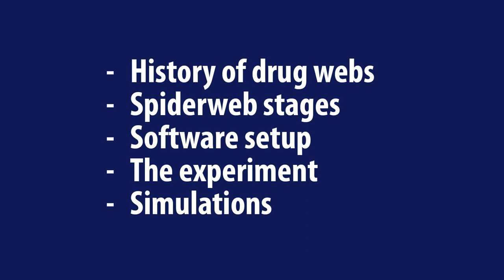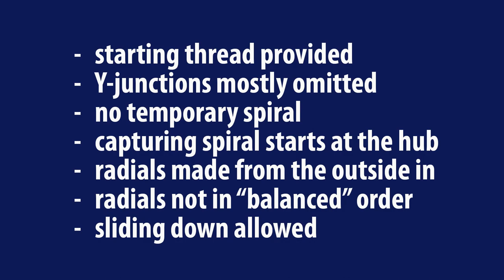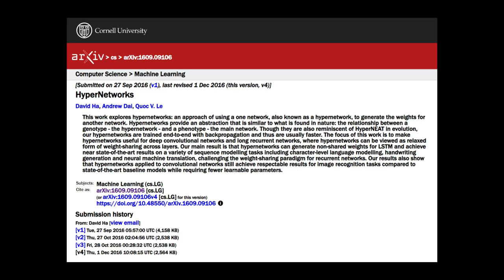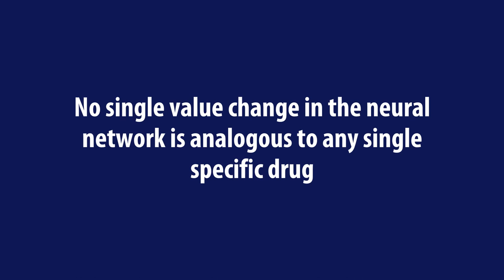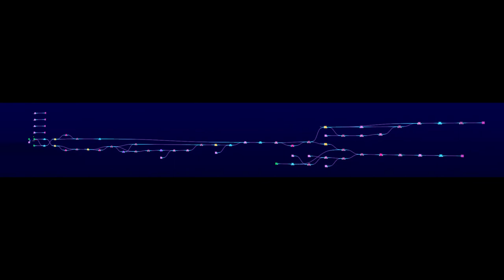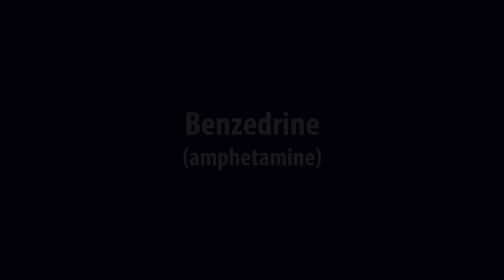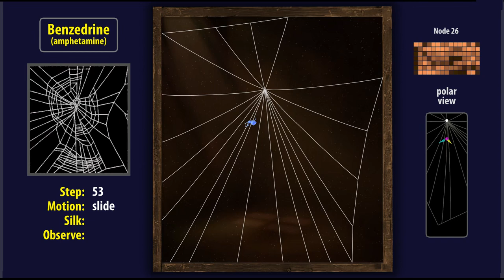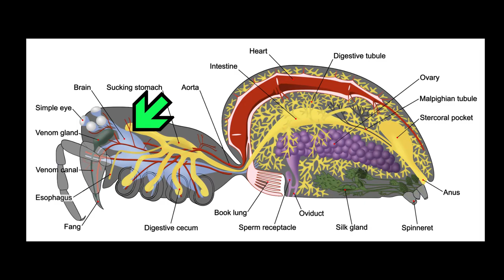AI Spiders on DRUGS: Recreating a Classic Experiment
This video shows a recreation of the classic experiment where spiders were given drugs, to see how this affects the web's shape. Except we'll use AI spiders, and, instead of drugs, we'll deliberately disrupt their neural network.

Reinforcement Learning with Prediction-Based Rewards

"Araneus diadematus MHNT Femelle Fronton.jpg" by Didier Descouens (Wikimedia)